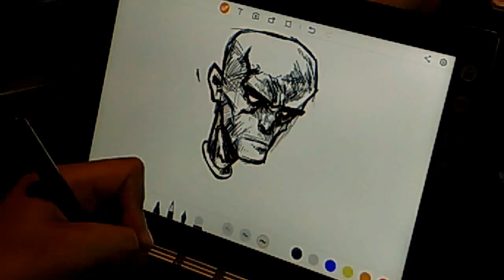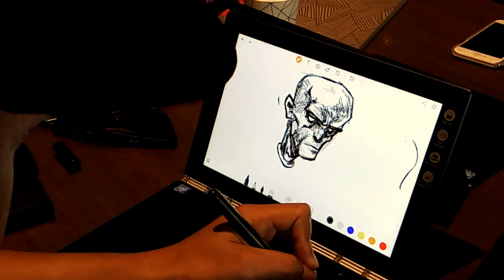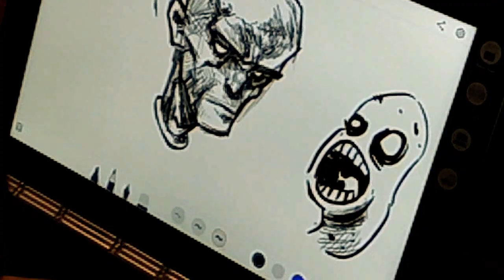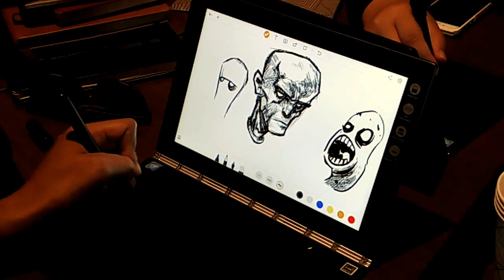Bengkel Lenovo Yoga Book Bersama KL SketchNation - Part 3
Seni lakaran ini dihasilkan oleh Syamsul PS a.k.a. Skullhellustrasion. Lakaran yang berkonsepkan animasi dan komik ini sungguh mudah dan tidak menggunakan apa-apa kertas lakaran langsung. Hanya menggunakan Real Pen dan drawing pad yang terdapat pada peranti Yoga Book ini.